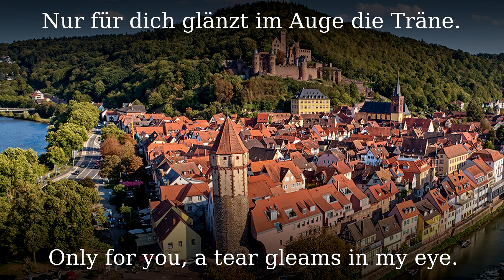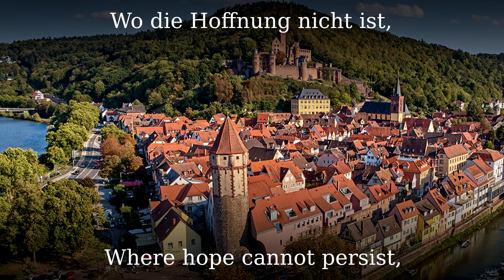Teure Heimat [German Schlager song][+English translation]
From Heino about our homeland on the melody of Verdi's "Nabucco".

●▬▬▬▬▬▬▬▬▬♬❈ LYRICS ❈♬▬▬▬▬▬▬▬▬▬▬●

Teure Heimat, nach dir geht mein Sehnen.
Nur für dich glänzt im Auge die Träne.
Teure Heimat, wann seh' ich dich wieder?
Ich ertrage die Trennung und Fremde nicht mehr.

Wann, ach, wann tönen froh unsre Lieder
Auf den Fluren der teuren Heimat wieder?
Güt'ges Schicksal, erhör unser Flehen:
Lass uns bald die Unseren wiederseh'n.

Wo die Sonne nicht ist,
Kann auch die Liebe nicht sein!
Unsre Nacht kennt nur ewiges Schweigen.
Wo die Hoffnung nicht ist,
Bleibt die Verzweiflung allein!
Traurig ziehen die Stunden dahin.

Ach, wie schön könnt' das Leben doch sein!
Nur die Liebe kennt Sonnenschein!
Teure Heimat, so fern und so wunderschön:
Nur noch einmal im Leben möcht' ich
Dich wiederseh'n!
Es ist nichts auf der Welt
Wie die Heimat so schön!
So schön!